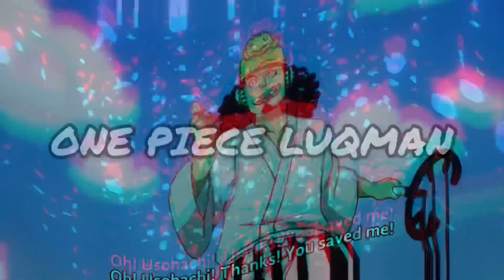Don Quixote Assassin BABY 5 GAMEPLAY [Lv.80] | Weapon Woman | ONE PIECE Bounty Rush (OPBR)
Baby 5 is a really fun defender to play as, especially when you can always just spam using your machine gun!

0:00 OPL Special Treats
1:04 OPL Intro
1:18 Thoughts & Team Party
5:39 Baratie (Day) - Gameplay 1
9:28 Sabaody (Day) - Gameplay 2
13:33 Arlong Park - Gameplay 3
15:51 Dressrosa - Gameplay 4
19:43 Sabaody (Evening) - Gameplay 5
21:55 Baratie (Day) - Gameplay 6
25:39 Baratie (Night) - Gameplay 7
29:41 OPL Outro